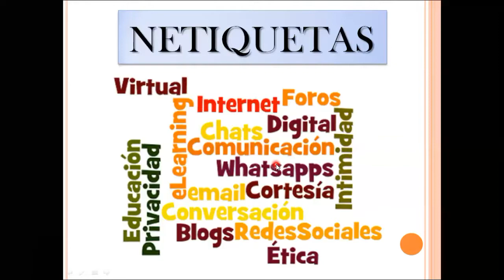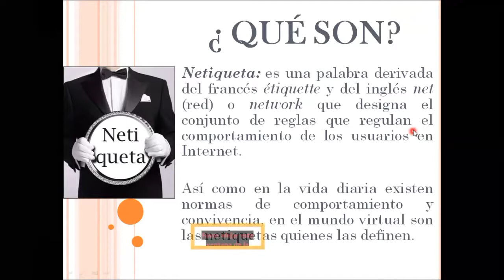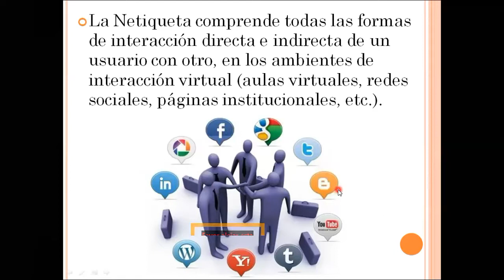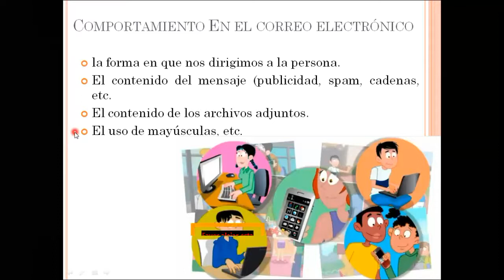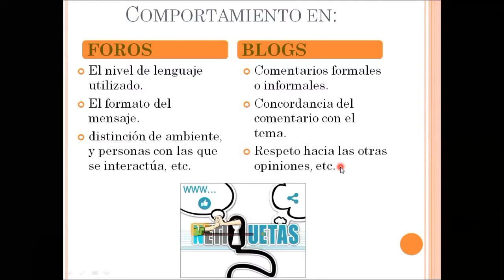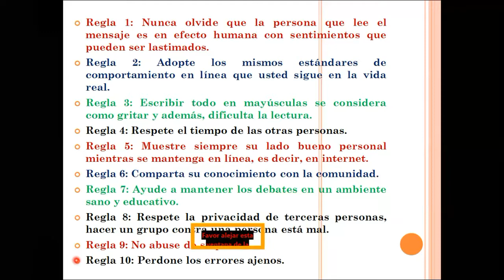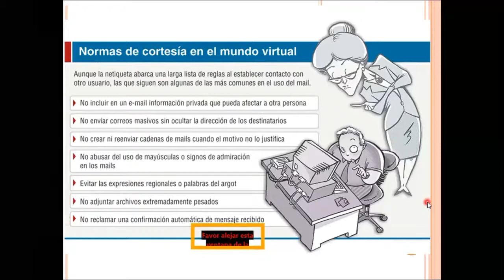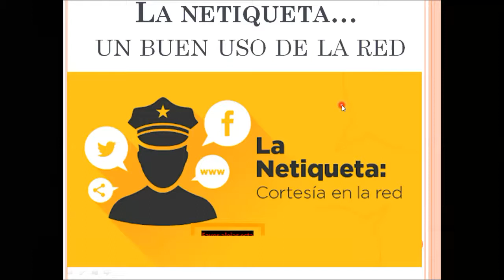Uso correcto de normas de convivencia en entornos virtuales - "Netiquetas"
Presentación sobre el uso correcto de las normas de convivencia en entornos virtuales, que se denominan "Netiquetas".
Ideal para trabajos en equipos, ya sea docentes y alumnos, alumnos entre sí y docentes o colegas en general.